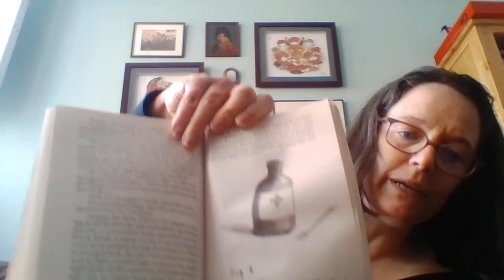Ch7 Mrs Shields' puppet